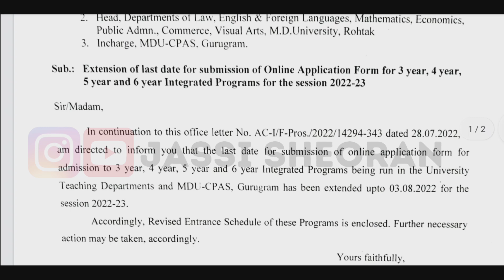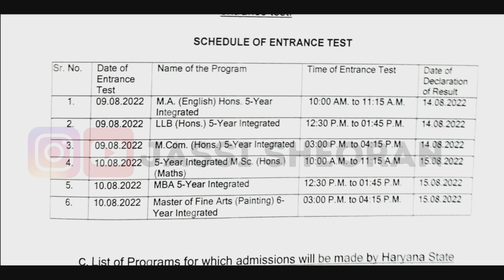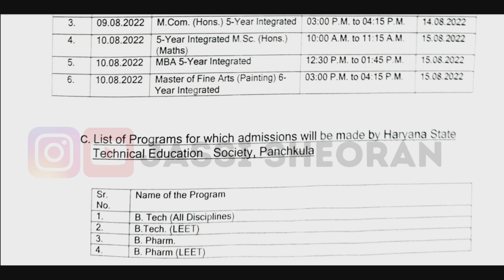Mdu Entrance Exam Date | Mdu UG Entrance Exam || Mdu Latest News|| Mdu Exam 2022 | Mdu Entrance Test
Search Tags 👇
Mdu result